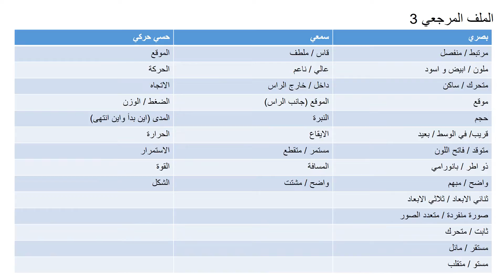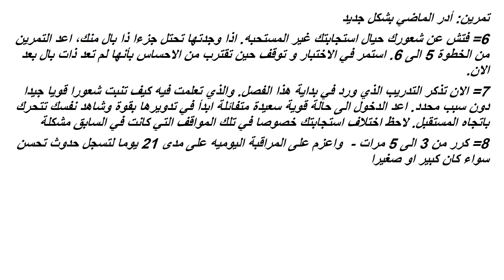التنويم المغناطيسي 81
ان السخريه اداة فعاله لأحداث تغييرات مؤثرة فإذا كنّا نستطيع السخرية بصدق من المشكلة في الوقت الذي نمسك بالمشكلة في مكانها فإننا نغير و نضعف التركيب العصبي لما يقلقنا او يخيفنا غالبا ما يأتي الى العديد من الناس قائلين اعرف انني يوما ما سوف اسخر من هذا ولكن وقبل ان يتموا كلامهم أقول وماذا تنتظرون

ان الذكريات لدى البشر جد مختلطة وهي مليئه بالخوف و المهانه للدرجة التي لا يمكن استدعاؤها دون محاصرة صاحبها و السيطرة عليه فهي نصل الى مصدر الخوف الأصلي